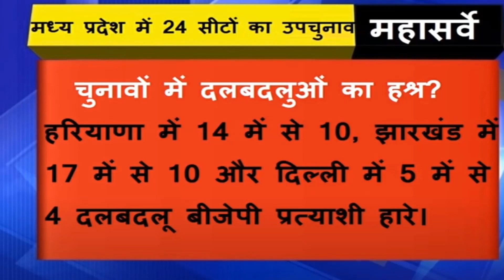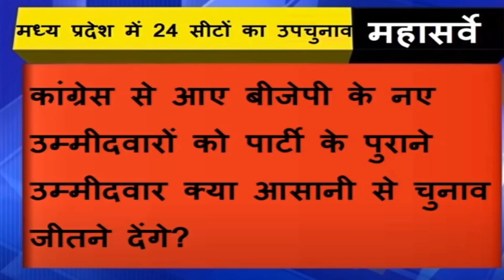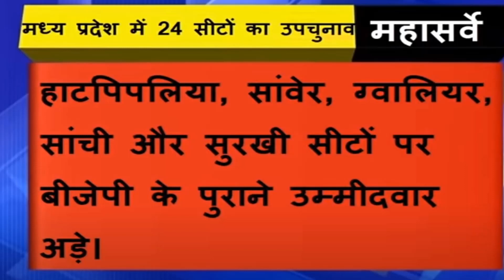मध्यप्रदेश 24सीट उपचुनाव के बदले आंकड़े | दल बदलू नेताओं को बड़ा झटका सर्वे चौंकाने वाला ओपिनियन ?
मध्यप्रदेश 24सीट उपचुनाव के बदले आंकड़े  |
दल बदलू नेताओं को बड़ा झटका
सर्वे चौंकाने वाला ओपिनियन ?